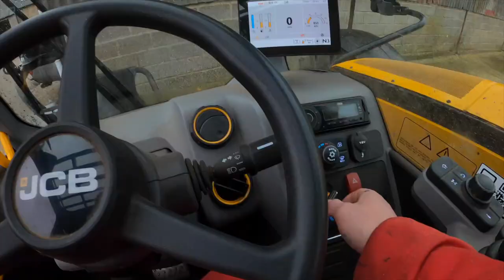THE SUN'S OUT! WILL IT STAY DRY?!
The sun is shining! It feels like spring so hopefully we'll soon be able to get on the land and start drilling. Today it's more odd jobs like moving sheep and helping Dad change bulbs on the outdoor lights.

Some of the machinery we run on the farm:

Ford 7710
Ford TW-20
Fordson Major
John Deere Gator XUV 855D
Sanderson 725c